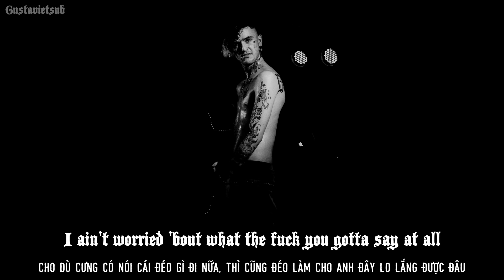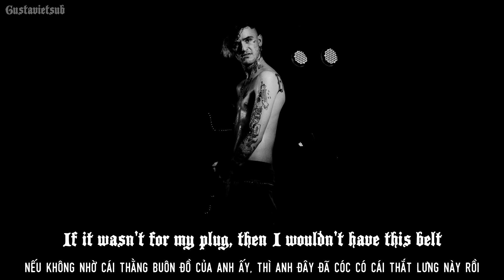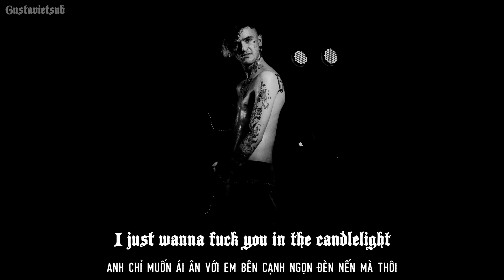[Lyrics + Vietsub] ☆LiL PEEP☆ - goth queen ( Extended / ONLY PEEP )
[Verse: Lil Peep]
You don't know me at all
I ain't pickin' up when I get your call
I just flipped a quarter pound and blew it at the mall
I ain't worried 'bout what the fuck you gotta say at all
Keep it to yourself, drugs on the shelf
If it wasn't for my plug, then I wouldn't have this belt
Yeah, I need some help, yeah, I'm goin' to hell
All my exes dead in the basement, you can smell

I just need a goth queen tonight
I just wanna fuck you in the candlelight
I ain't rockin' Trues, I like my jeans real tight
Like my pussy and my food teriyaki white rice, lil' bitch
non profit video
love peep